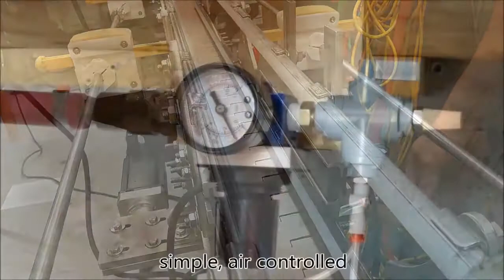Packagine Line Bottle Stop - Septimatech Group